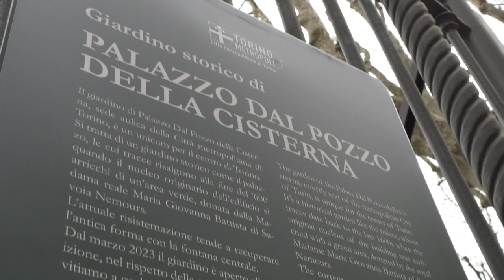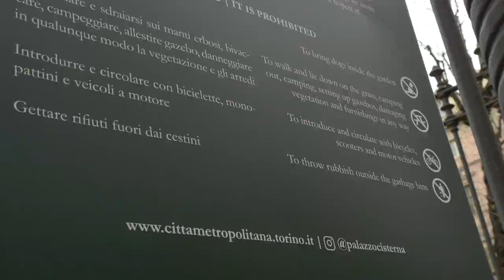Il giardino di palazzo Cisterna aperto al pubblico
Oggi è stato aperto al pubblico il Giardino di palazzo del pozzo della Cisterna, storica sede della ex Provincia di Torino e ora Città metropolitana.
Allo storico giardino si accede da via Carlo Alberto e rimarrà aperto tutti i giorni dalle 9 alle 19.
L'inaugurazione del giardino è stata anche l'occasione per presentare la nuova edizione di "Messer Tulipano".
Abbiamo intervistato il Sindaco metropolitano, Stefano Lo Russo e Consolata Beraudo di Pralormo.